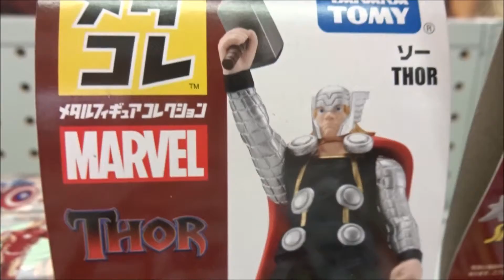メタコレ マーベル ソー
2016年4月29日公開
チーム キャプテン・アメリカ
スティーブ・ロジャース キャプテン・アメリカ クリス・エヴァンス 中村悠一
"バッキー"・バーンズ ウィンター・ソルジャーセバスチャン・スタン 白石充
サム・ウィルソン ファルコン アンソニー・マッキー 溝端淳平
クリント・バートン ホークアイ ジェレミー・レナー 宮迫博之
ワンダ・マキシモフ スカーレット・ウィッチ エリザベス・オルセン 行成とあ
スコット・ラング アントマン ポール・ラッド 木内秀信
チーム アイアンマン
トニー・スターク アイアンマン ロバート・ダウニー・Jr 藤原啓治
ナターシャ・ロマノフ ブラック・ウィドウ スカーレット・ヨハンソン 米倉涼子
ジェームズ・"ローディ"・ローズ ウォーマシン ドン・チードル 目黒光祐
ティチャラ ブラックパンサー チャドウィック・ボーズマン
ヴィジョン  ポール・ベタニー 加瀬康之
ピーター・パーカー スパイダーマン トム・ホランド 榎木淳弥
シャロン・カーター エージェント13 エミリー・ヴァンキャンプ
ブラック・ラムロウ クロスボーンズ フランク・グリロ
バロン・ヘルムート・ジーモ  ダニエル・ブリュール
サディアス・"サンダーボルト"・ロス ウィリアム・ハート
エヴェレット・ロス  マーティン・フリーマン
ヴァージニア・"ペッパー"・ポッツ グウィネス・パルトロー
メイ・パーカー マリサ・トメイ
記者クリスティン・エヴァーハート レスリー・ビブ
『キャプテン・アメリカ』実写3部作の完結作
ジョージア州ファイエット パインウッド・アトランタ・スタジオ
アトランタ都市圏 バックヘッド
「友情が、友情を引き裂くー」
「"禁断の戦い"が始まる」
(中)美国队长3
(香)美國隊長3：英雄內戰
(台)美國隊長3：英雄內戰
(露)Первый мститель: Противостояние
(韓)캡틴 아메리카: 시빌 워
(ポ)Kapitan Ameryka: Wojna bohaterów
(ハ)Amerika Kapitány: Polgárháború
(仏)Captain America: Civil War
(独)The First Avenger: Civil War
(伊)Captain America: Civil War
(英)Captain America: Civil War
Chris Evans
Robert Downey, Jr.
Scarlett Johansson
Sebastian Stan
Anthony Mackie
Don Cheadle
Jeremy Renner
Chadwick Boseman
Paul Bettany
Elizabeth Olsen
Paul Rudd
Emily VanCamp
Tom Holland
Frank Grillo
William Hurt
Daniel Brühl
Hiroshima Prefecture
Itsukushima Shrine
 毎日投稿
広島youtuber
次世代 youtuber
１日10万回再生
１００万回以上再生されている動画、チャンネル